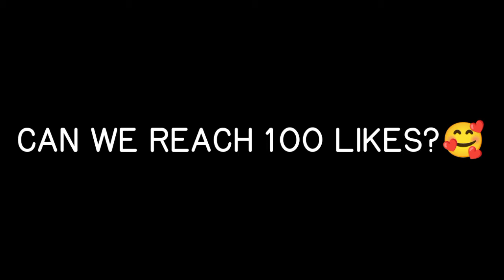SUN SEMI DAMAGE ITEM + WINDTALKER!🔥 | SUN BUILD AND EMBLEM 2022 BY NARUTO PLAYS | MLBB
Hello Guys, I'm Naruto plays  this is all about Sun Gameplay , Moontages and Tutorial.

Former Top 4 Philippines /Global Sun : Main Acc. : NARUTO PLAYS
Smurf Acc: BREN PETMALU
"KEWL Member ML Pro"
 Naruto Plays
Sun
Sun Collector Skin
Sun Tank Build 2022
Sun Mlbb
Sun Best Build and Emblem 2022
Sun Collector
Sun Best Build 2022
Sun Gameplay
Sun ml
Sun build and  emblem 2022
Mlbb sun
Naruto
Sun Best Build
Sun Top Global
Sun Top Global 2022
Sun Top Philippines Sun
Build Sun
Naruto Play
Sun Collector Skin Gameplay
Sun Critical Damage Build
Naruto Mobile Legends
Sun Tank
Sun Emblem
Top 1 Sun
Sun Exp Lane
Sun Mobile Legend
Sun Item
Sun Tank Build
Sun Top 1 Global
Mlbb Meta
Mobile Legends
Skin Sun Collector
Sun Best Build 2022 exp lane
Sun Core
Sun Emblem Set and Build 2022
Sun Exp lane 2022
ML sun Collector
Mlbb Sun Collector Skin
Sun Mobile Legends Best Build
Sun New Build
Emblem Sun
Mobile Legends Bang Bang Sun
Mobile Legends Meta
Sun Combo
Sun Gameplay Mobile Legends

NARUTO PLAYS
Sun Mobile Legends Bang Bang
Item Build and Emblem:

My One Hit Build :
1.*Tough Boots - if mage opponent.
*Warrior Boots - if fighter opponent.
2.Windtalker
3.Scarlet Phantom
4.Berserker's Fury
5. Demon Hunter Sword
6.*Sea Halberd - if more on sustain.
*Athena Shield - If more on magic.

My Tanky Build:
1.*Tough Boots - if mage opponent.
2:Thunder Belt - plus 10% cd           reduction plus slow movement speed if you hit.
3.Cursed Helmet - plus 1200Hp and 25 magic defense.
4.Dominance Ice - anti life + 10% cd reduction.
5.*Athena Shield - if more on magic damage.
*Antique Quirass - if more on physical damage.
6. *Radiant Armor - if more on continuous magic damage.
*Blade armor - if more on critical damage item.

My Core Item Build:
1.Magic Shoes- plus 40 movement speed and plus 10% CD reduction
2.Corrosion Scythe
3.Demon Hunter Sword
4.War Axe
5.Dominance Ice
6.Wintalker

My Emblem :
ASSASIN
1. 3 Dot Agility
2. 3 Dot Invasion
3. Killing Spree

Channel: Naruto Plays
Content Videos : Is all about gameplays, Moontoge Sun in Mobile Legends . Still Use even he counter and how how recounter.